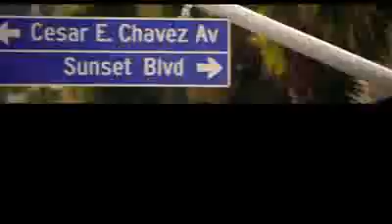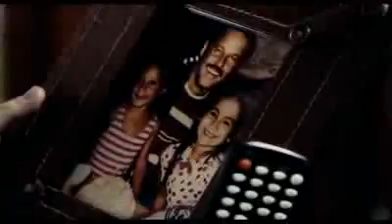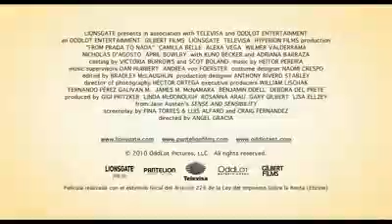Deals UK presents From Prada to Nada - Trailer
From Prada to Nada - Trailer
Compare prices of latest and new DVD for Movies from UK DVD stores